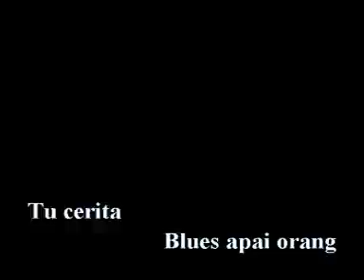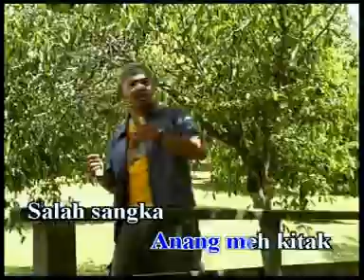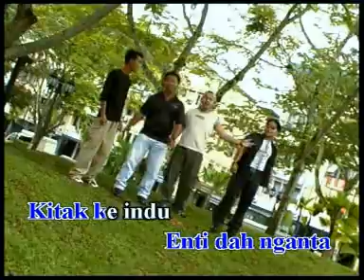Blues Apai Orang.DAT by Simon Maring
This song was recorded in 2002. Simon is based in Kuala Lumpur.